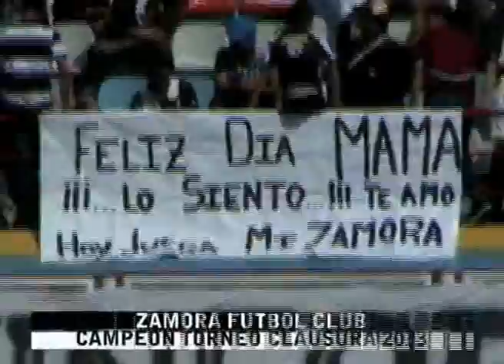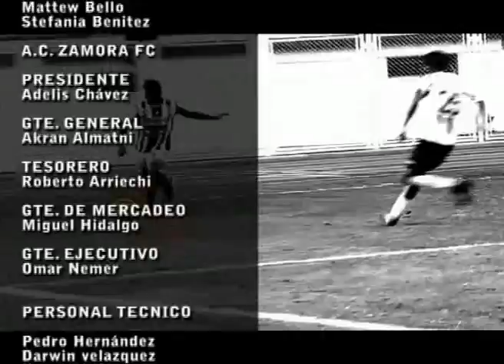Con Furia Llanera TV 17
Programa oficial del Zamora FC

Celebración del título del Clausura 2013